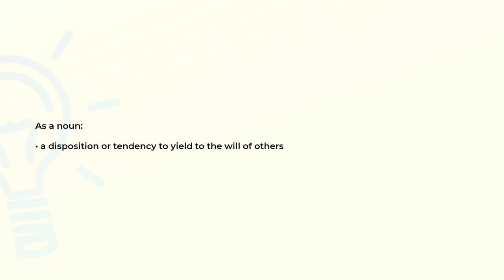What is the meaning of the word COMPLAISANCE?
Definition and spelling of the word COMPLAISANCE.

(00:00) Intro
(00:08) As a noun
(00:16) Spelling

As a noun (00:08):
• a disposition or tendency to yield to the will of others